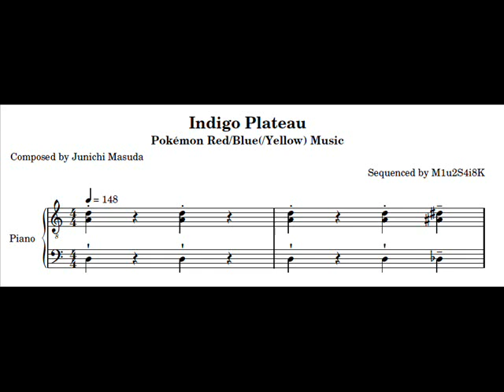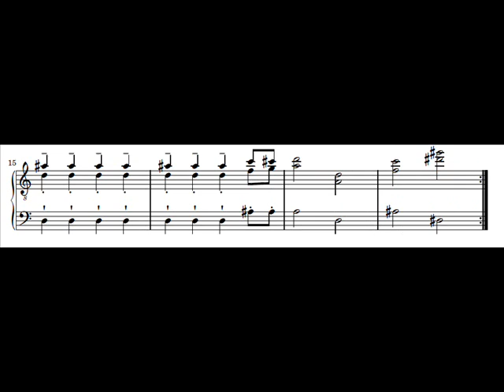Pokémon Rot/Blau(/Gelb) Musik - Indigo Plateau (Partitur für Piano)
Komponist/en: Junichi Masuda

Auf Anfrage erstellt.